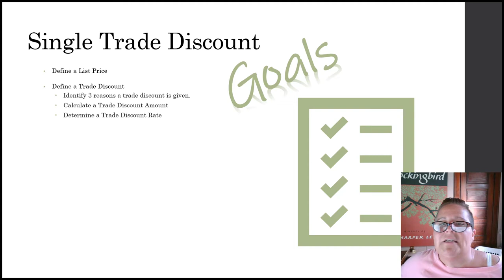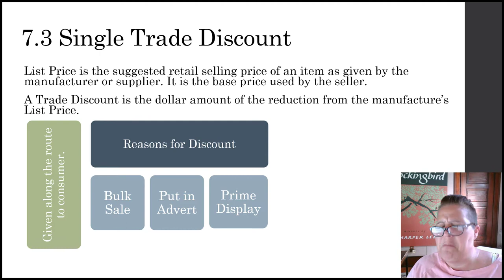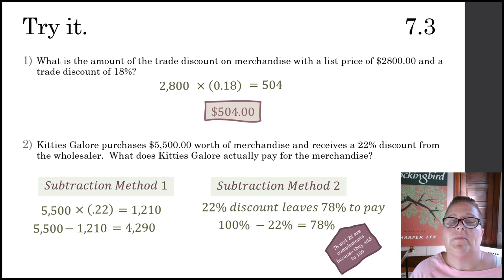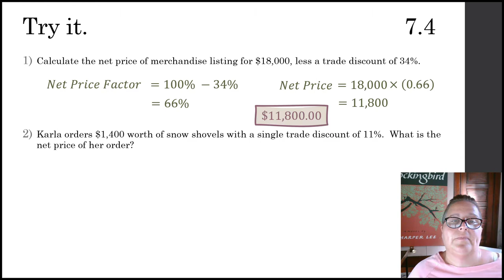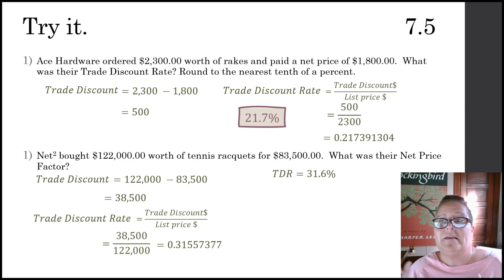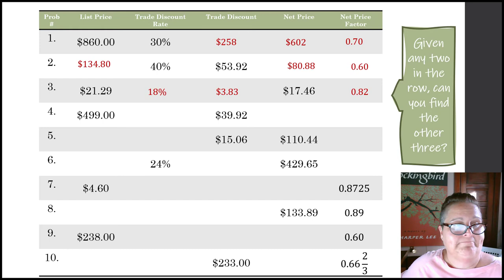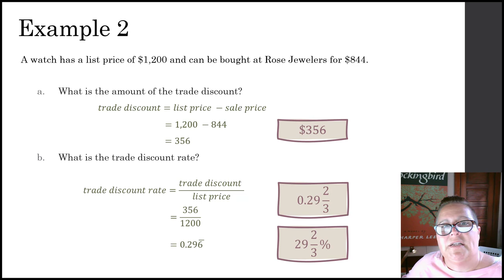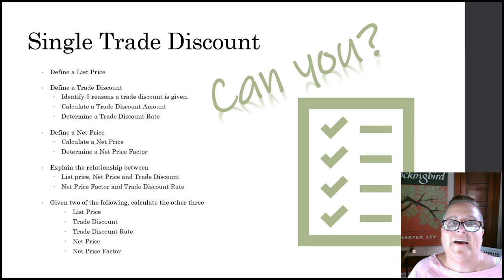Invoices: Single Trade Discount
This presentation covers Chapter 7, Section 2 in your text.
It covers list price, net price, discount amount, net price factor, and discount rates.
NOTE: Graded Assignment is no longer for individual sections, but for the whole chapter. See your instructor if you have questions.